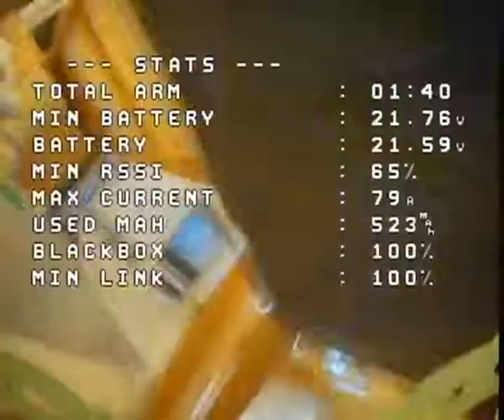Cinematic analog indoor DVR tricks Naked boy smooth Geprc cinelog 35 performance FPV 5